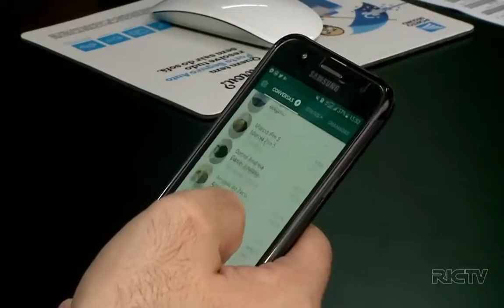Número de roubos de celulares aumenta e cria “mercado de seguros para celulares”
Omercado de seguros dos telefones móveis vêm crescendo 40% ao ano, em média. E funciona como o de carro. Com franquia de 15% do valor do bem e cobertura internacional.  Para um celular de 5 mil reais , o seguro custa 1000 reais por ano. Quem busca esse serviço tem que ter a nota fiscal da compra em mãos, para evitar fraudes.